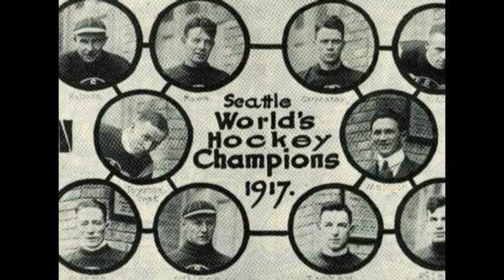Today in History for March 26th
Highlights of this day in history: Israel and Egypt sign a peace treaty; Bodies of Heaven's Gate cult members are found in Calif.; The first U.S. team to win hockey's Stanley Cup; 'Funny Girl' opens on Broadway; Singer Diana Ross born. (March 26)